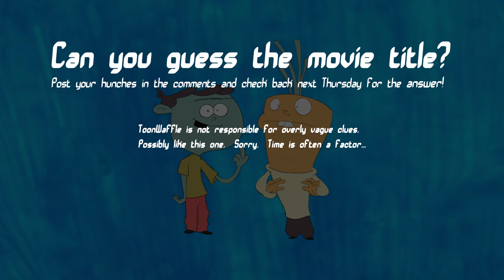Movie Title Trivia #05! Can you guess it?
ToonWaffle is not responsible for overly vague clues.  Possibly like this one.  Sorry, time is often a factor.

ToonWaffle has instant cartoons every Monday and Thursday!

Have cartoons for breakfast and breakfast for lunch also breakfast for dinner.